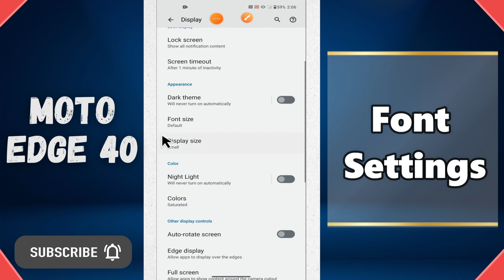Motorola Moto Edge 40 Font Settings || How to set custom font size and styling